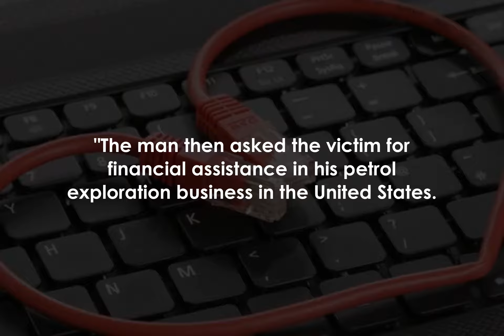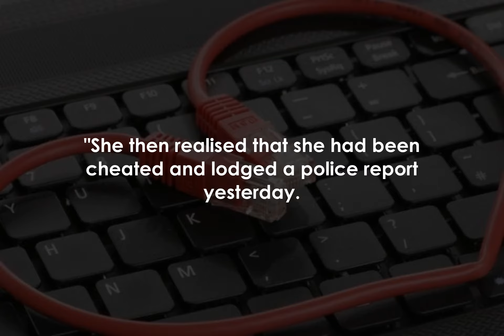Single mum fleeced of over RM900,000 by love scam syndicate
BUKIT MERTAJAM: Love scammers have struck again, this time cheating a single mother here of more than RM900,000.

Central Seberang Prai OCPD Asst Comm Shafee Samad said the woman, an accounts clerk at a shopping centre in Butterworth, parted with RM927,400 between April 9, 2019 and Feb 12 this year after falling victim to a syndicate.

"The 58-year-old befriended a man, claiming to be William Schang from the United States, through social media in April 2019.

"After a while, they exchanged numbers and started chatting through WhatsApp, forming a romantic relationship.

"The man then asked the victim for financial assistance in his petrol exploration business in the United States.

"The man promised to return the victim's money along with a commission.

"Believing him, the victim then conducted 50 transactions with five different bank accounts totalling RM927,400," he said in a statement on Monday.

ACP Shafee said after depositing the money between April 2019 and February this year, the victim tried to contact the man several times but to no avail.

"She then realised that she had been cheated and lodged a police report yesterday.

"The woman is believed to have withdrawn her savings from her EPF.

"Further investigations are ongoing to trace the owner of the bank accounts used by the syndicate," he said.

ACP Shafee said they did not discount the possibility that the man could have used mule accounts for the transactions after checks showed four of the five accounts were linked to cheating cases in other states.

The case is being probed under Section 420 of the Penal Code for cheating.